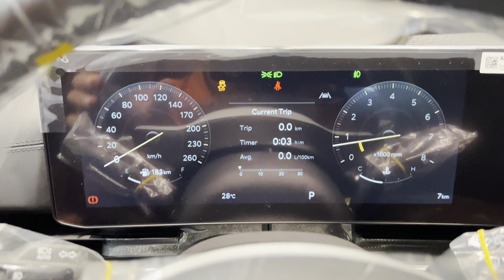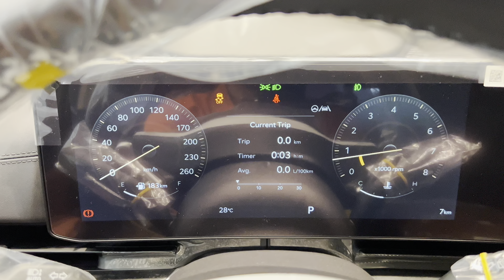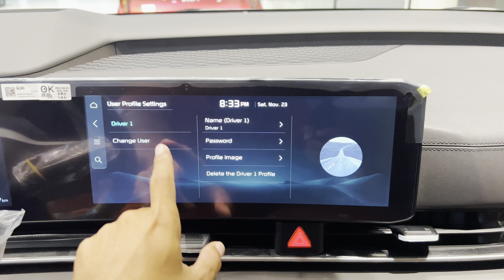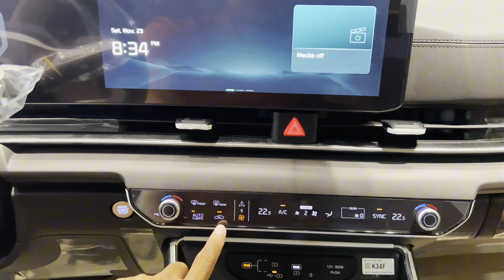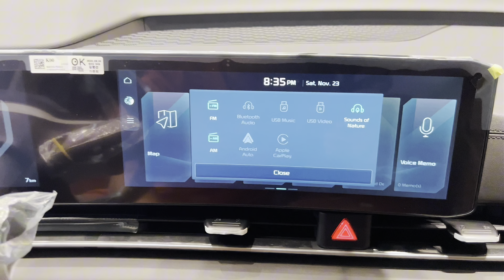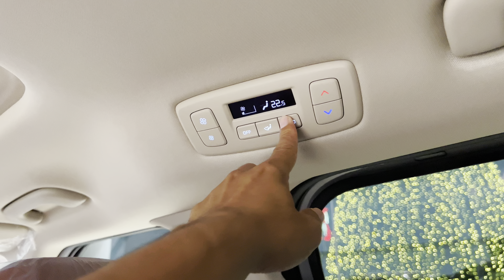2025 KIA Carnival - 11 Seats Luxury MPV | Interior and Exterior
Thanks To : Kai Cambodia